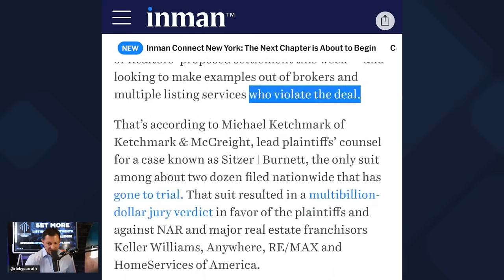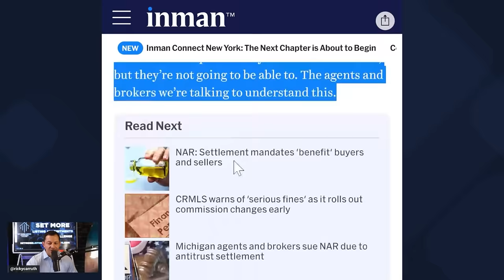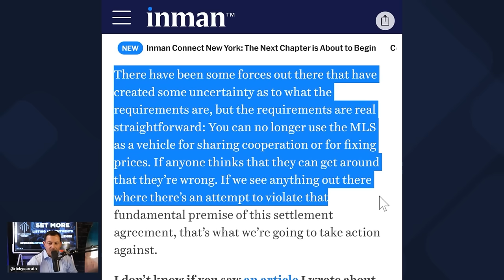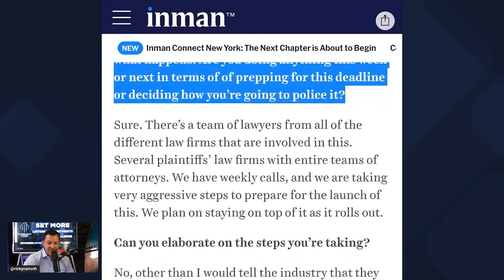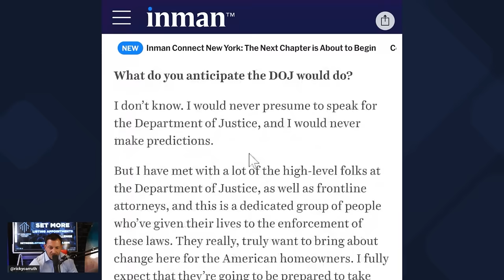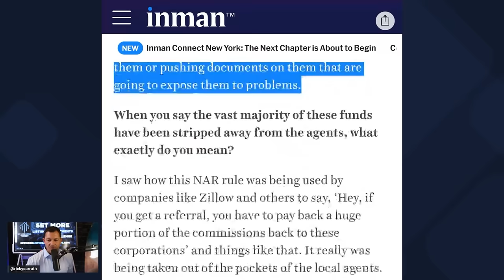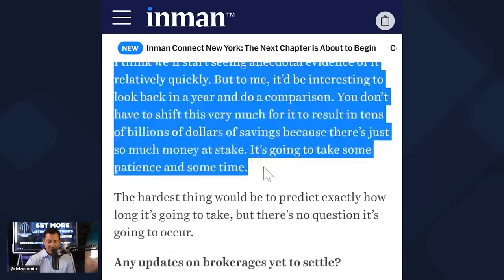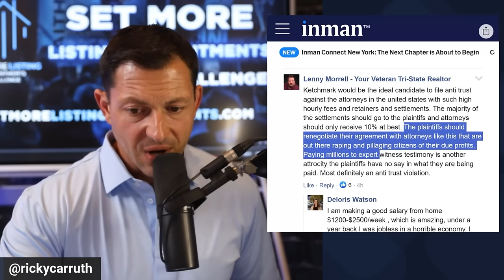Michael Ketchmark "Realtors Could Face Criminal Charges"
The Next Set More Listing Appointments Challenge starts soon.